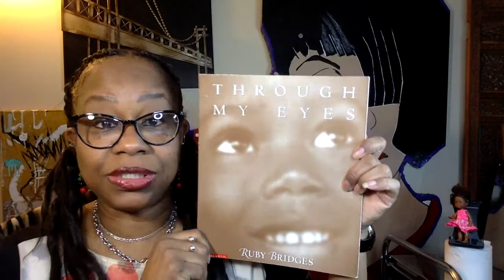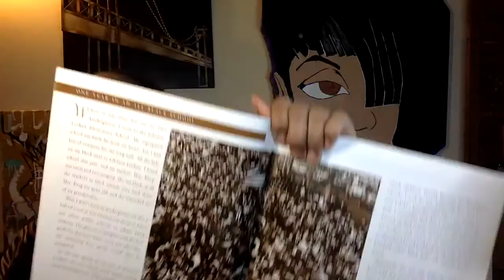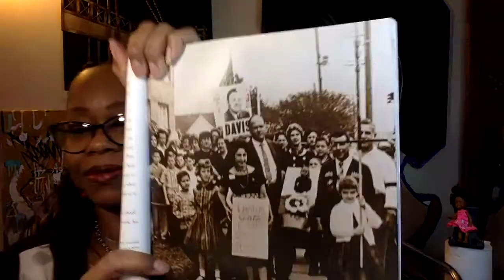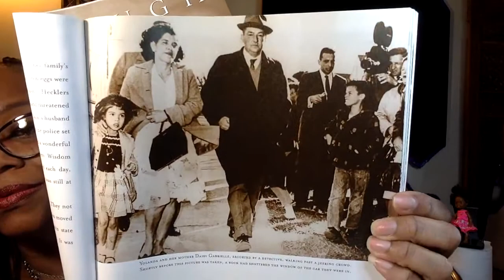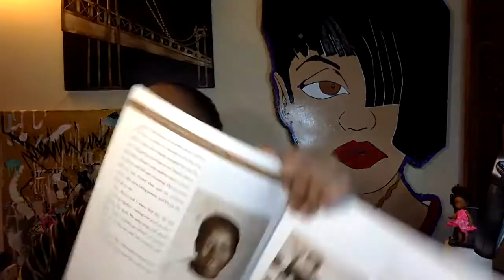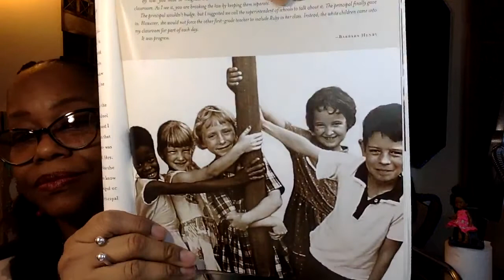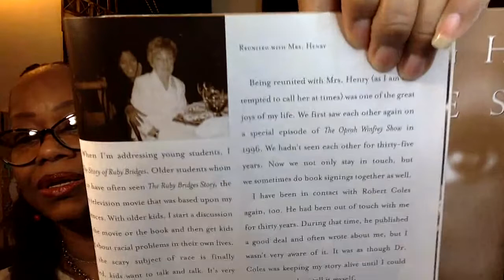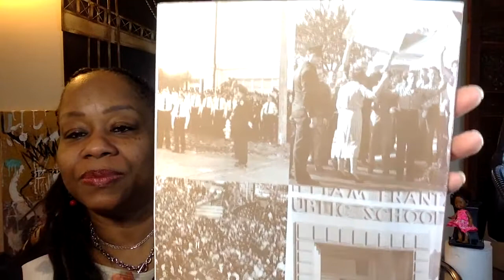Book Title: Through My Eyes. Ruby Bridges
Audrey Reads

Written by Ruby Bridges, Articles and Interviews Compiled and Edited by Margo Lundell